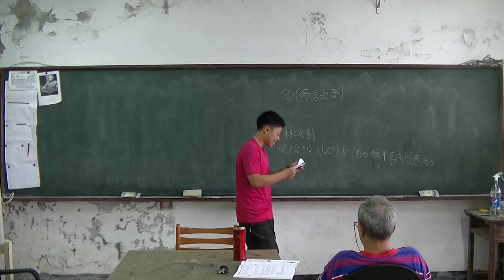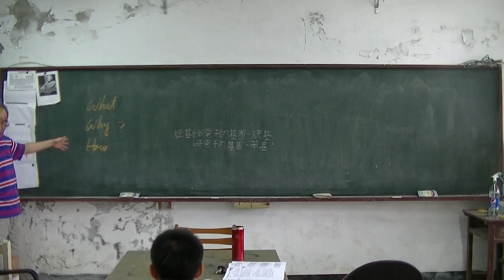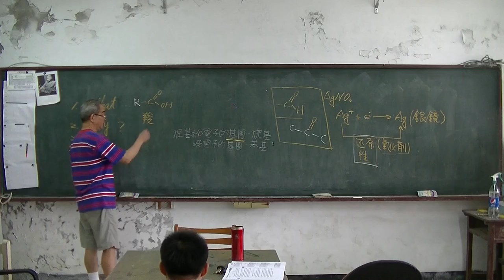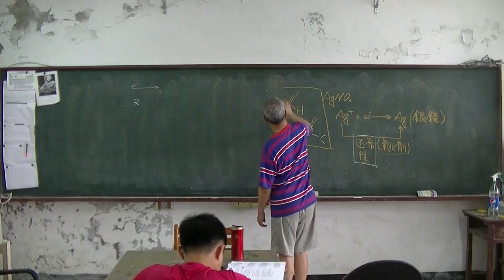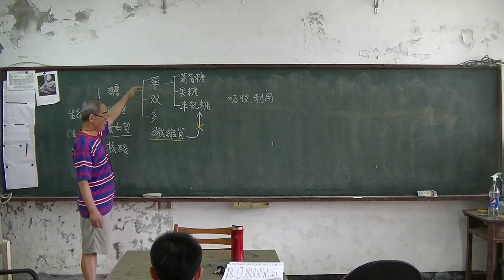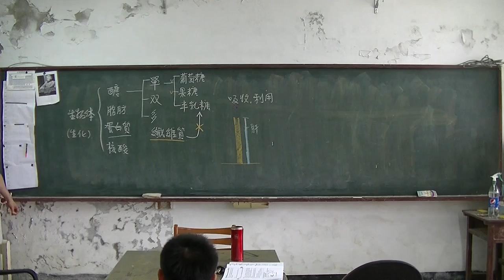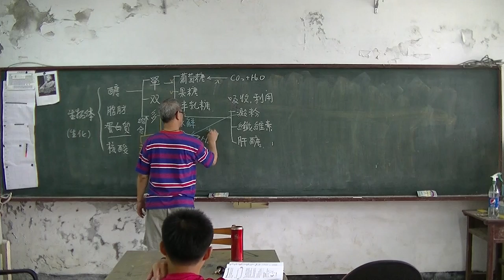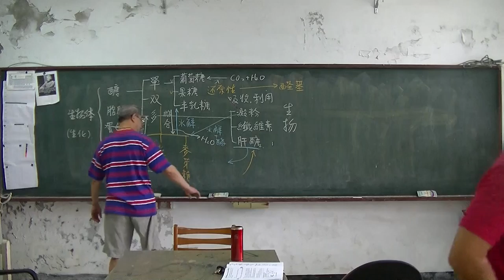高中化學-有機化學06-20160525